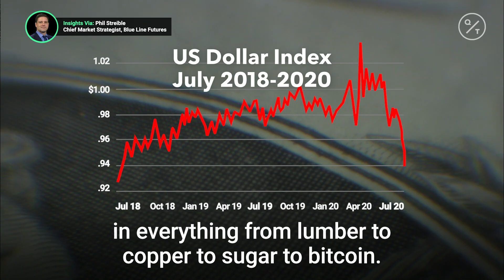Two reasons bitcoin could keep its upward trend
Investors are looking at safe havens in everything from lumber to sugar to bitcoin as the dollar depreciates. Insights via @cmegroup